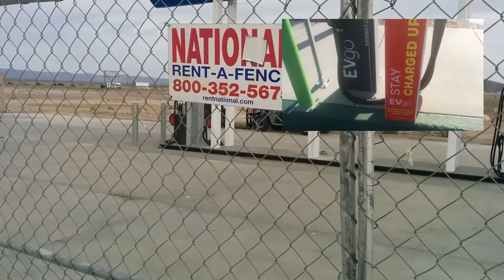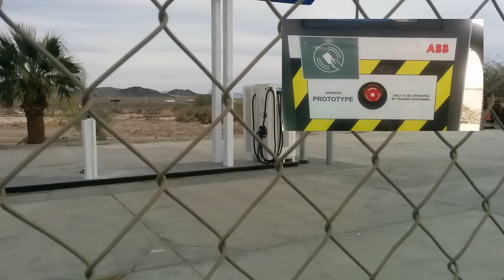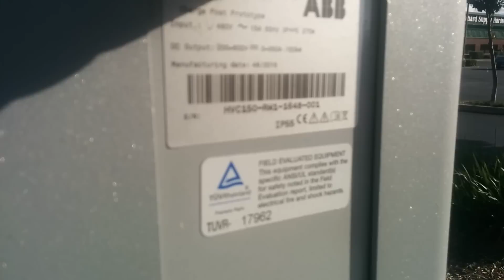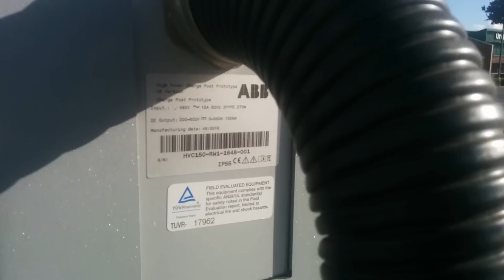Bad News Baker EVgo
I wanted to make a dedicated video update of the EVgo charger going in at Baker, CA. It appears that two of the chargers will only be 50 kW, and there will only be two CHAdeMO connections at 50 kW. The other two CCS chargers look like the prototype installed in Fremont, CA at the Lucky Mowry (up to 600 V and 350 A).